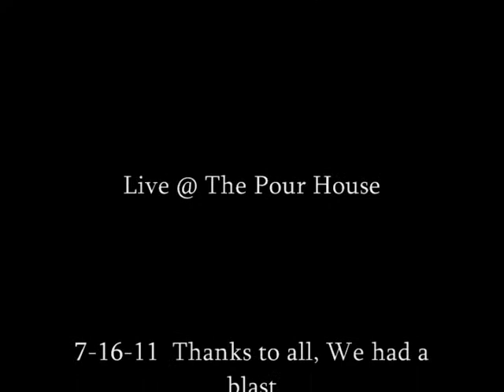High Voltage, Live @ The Pour House.wmv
Ray Rocha, Drum's, Backing Vocals.
Alex Lacerda,Guitar, Backing Vocals.
Damian Pampena, Bass, Backing Vocals.
Josh Blodget, Guitar-- JANGUS!
Kelly Atwell, Lead Vocals..